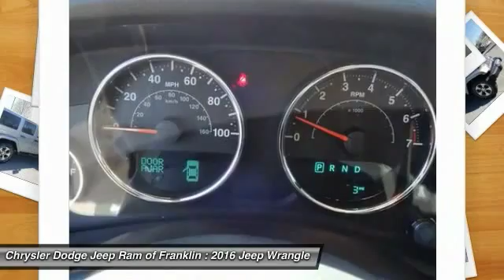2016 Jeep Wrangler Franklin TN L208634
2016 Jeep Wrangler Unlimited Sahara 4WD

Don't miss this 2016 Jeep Wrangler. It's equipped with Automatic transmission and features a Billet Silver Metallic Clear exterior. With  miles, You'll want to take this  home. Make a great choice today.